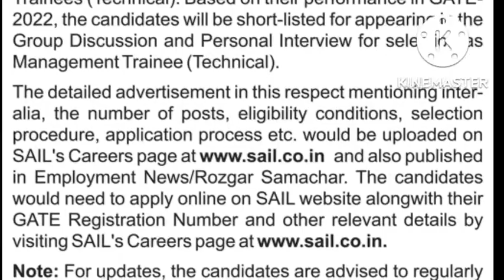SAIL recruitment through GATE 2022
Candidates having appeared in GATE 2022 can apply for 333 posts in SAIL, a Maharatna